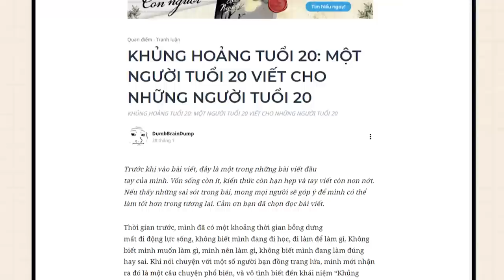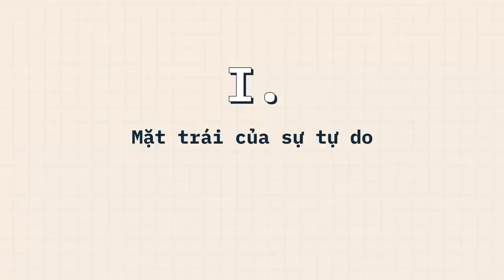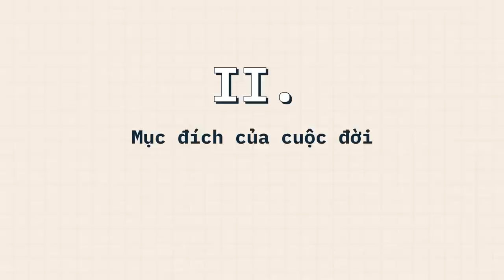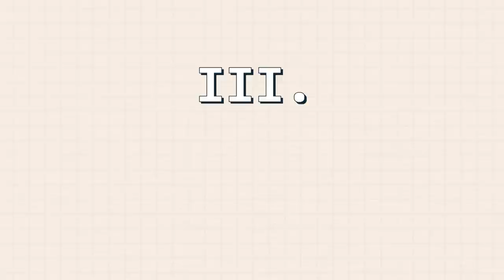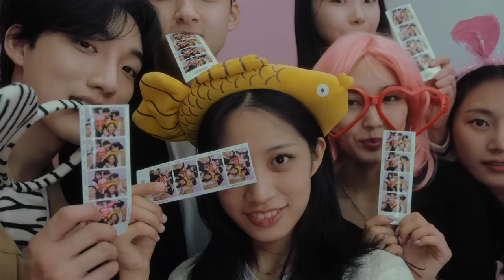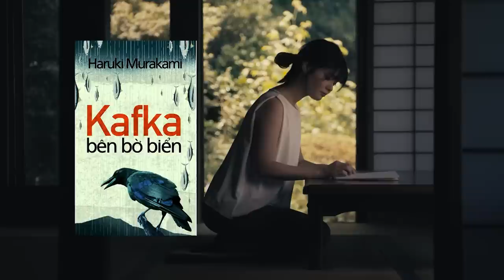Vượt qua KHỦNG HOẢNG TUỔI 20 như thế nào? | DumbBrainDump | GIÁO DỤC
Vượt qua KHỦNG HOẢNG TUỔI 20 như thế nào? | DumbBrainDump | SPIDERUM

Thời gian trước, mình đã có một khoảng thời gian bỗng dưng mất đi động lực sống, không biết mình đang đi học, đi làm để làm gì. Không biết mình muốn làm gì, mình nên làm gì, không biết mình đang làm đúng hay sai. Khi nói chuyện với một số người bạn đồng trang lứa, mình mới nhận ra đó là một câu chuyện phổ biến, và vô tình biết đến khái niệm “Khủng hoảng tuổi 20”. Cá nhân mình không thích gọi đây là khủng hoảng mà chỉ là một vấn đề thường gặp ở người trẻ. Thời điểm hiện tại, mình đã vượt qua phần nào vấn đề ấy, mình viết bài viết này để chia sẻ trải nghiệm của mình, cách mình vượt qua nó, hi vọng có thể giúp được những bạn bắt đầu gặp phải vấn đề này..
Ghé Nhà sách Spiderum trên SHOPEE ngay thôi các bạn ơi:
Nội dung:
00:00 - Start
01:32 - TVC
02:00 - lời mở đầu
02:48 - Mặt trái của sự tự do
05:14 - Mục đích của cuộc đời
06:50 - Hạnh phúc của bản thân
Bài viết: KHỦNG HOẢNG TUỔI 20: MỘT NGƯỜI TUỔI 20 VIẾT CHO NHỮNG NGƯỜI TUỔI 20
Được viết bởi: DumbBrainDump
Giọng đọc: Nam
Editor: Pinkdot